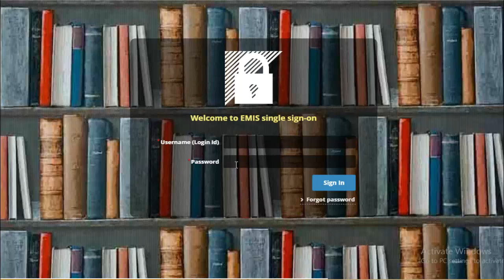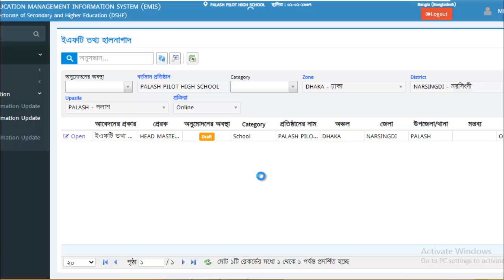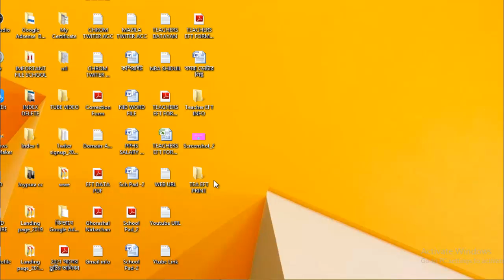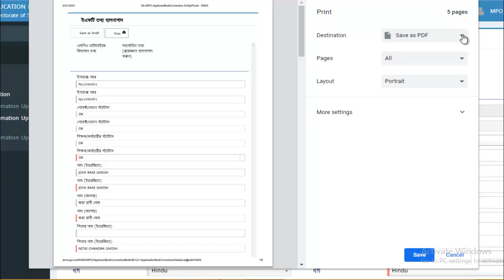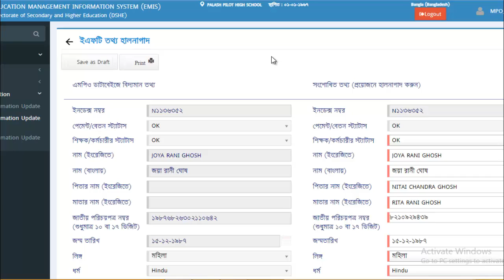ইএফটি তথ্য যেভাবে চুড়ান্ত সাবমিট ও প্রিন্ট দেবেন।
EFT- তে তথ্য যেভাবে চুড়ান্ত সাবমিট ও প্রিন্ট  দেবেন।